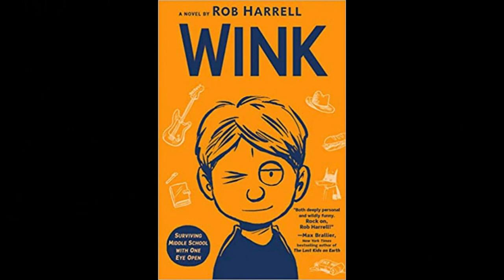Making a Living as an Artist | Author Rob Harrell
Rob Harrell wrote and drew the syndicated daily comic strip Big Top through 2007 and currently creates the long-running strip Adam@Home.
Harrell wrote and illustrated the graphic novel Monster on the Hill, published by Top Shelf. The story of a town with a down-on-his-luck monster, Monster was the inspiration for the animated movie Rumble (2021) from Paramount Pictures.
Next, Harrell wrote the Life of Zarf trilogy of hybrid novels. Published by Dial Books for Young Readers, they tell the story of Zarf Belford, a troll attending middle school in a fairy tale world.
Harrell’s next book is Wink, the funny but heartfelt story of Ross Maloy, a seventh-grader dealing with a horrible diagnosis and cancer treatments – all while trying to just blend in and survive middle school.
As an illustrator, Harrell has worked with clients including Mad, Simon and Schuster, American Greetings, Time, Inc. and Volkswagen. His figurative paintings have been shown in solo shows in San Francisco, Austin and Indianapolis.
Rob lives in Zionsville, Indiana with his wife Amber and their two dogs, Cooper and Kasey.